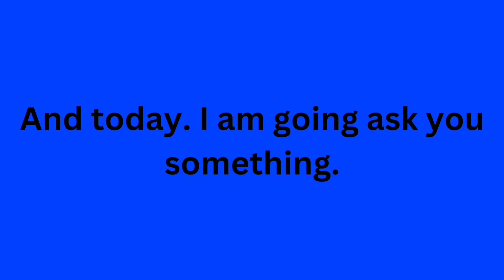Canva TTS Test Just For Fun!!!